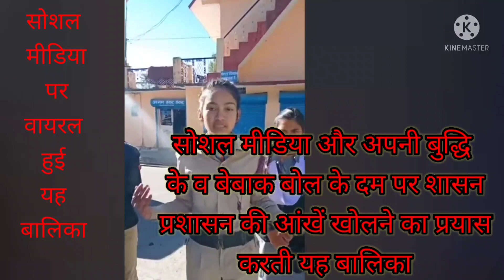सोशल मीडिया पर अपनी बेबाकी के लिए वायरल हुई यह लड़की, मामला गोपेश्वर चमोली का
join me

Rajendra singh